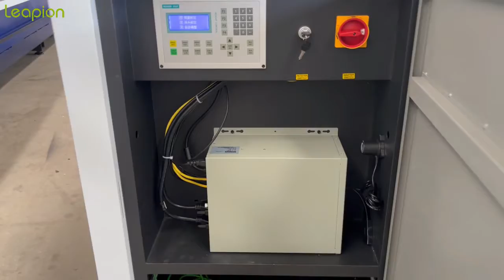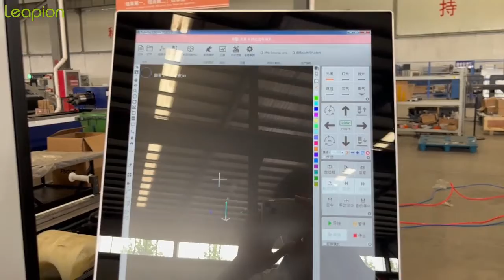Leapion professional tube fiber laser cutting machine detailed video